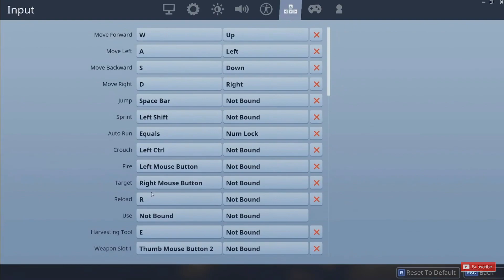FORTNITE E3 PRO-AM TOURNAMENT GAME 1 (FULL GAMEPLAY)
If you have any questions or concerns regarding any issues with our clips please message us directly and give us a heads up so we can resolve it ASAP.